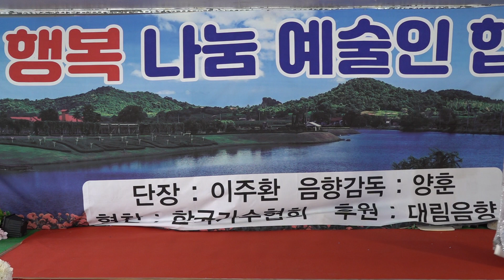가수 서미경 당신있어행복합니다/ 정하나준것이 행복나눔예술인협회 정기공연 월능교야외 특설무대 2023년 4월 12일